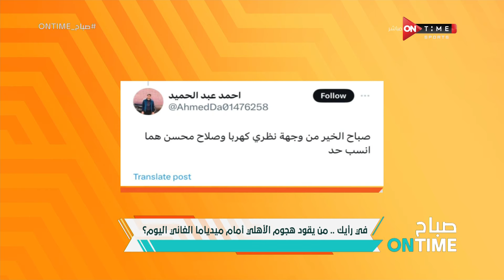صباح ONTime - حلقة السبت 25/11/2023 مع شيما صابر - الحلقة الكاملة